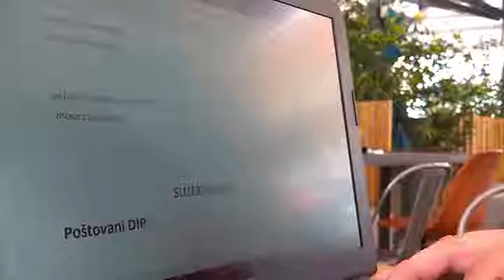ZUBER I BAJOVIĆ UGOSTILI HRVATINA 'U zadnji čas uspjeli smo registrirati svoju stranku'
Toro Caffe društveni je dnevni politički talk show  koji za cilj ima progovoriti o svim društvenim pitanjima
i fenomenima u nas na neposredan i inovativan način. svakodnevno iz zagrebačkog kafića Peper, donose nam dva sredovječna
i nadasve sveznajuća prijatelja u svojim četrdesetima, stand-up komičar Pedja Bajović i Robert Zuber, odnedavno samodeklarirani svekoliki svaštar.